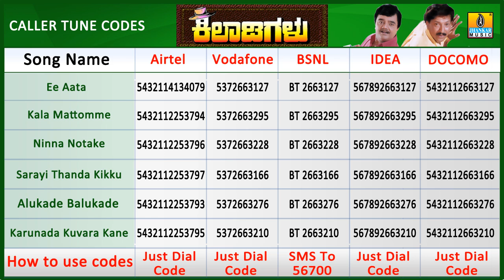Kiladigalu | Sarayi Thanda Kikku | Vishnuvardhan, Dwarakish, Swarna, Sriraksha | Jhankar Music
Listen to"Sarayi Thanda Kikku " Song, from Kannada Movie "Kiladigalu " Sung by,Manjula Gururaj Music by Raj Koti Penned by Sriranga Starring   Vishnuvardhan, Dwarakish, Swarna, Sriraksha Directed by  Dwarakish
Movie Name - Kiladigalu
Starring - Vishnuvardhan, Dwarakish, Swarna, Sriraksha
Song Name -  Sarayi Thanda Kikku
Singer - Manjula Gururaj
Lyrics - Sriranga
Banner - Akshay Enterprises
Producer - Srinivas Murthy
Director - Dwarakish
Music Label - Jhankar Music